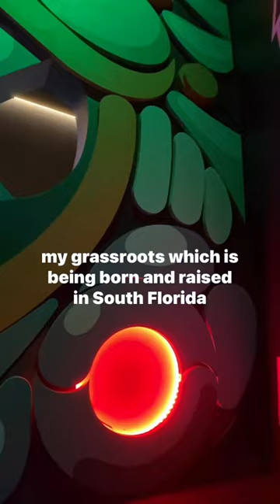Heart behind the Art Series featuring Baghead’s “AG3030”